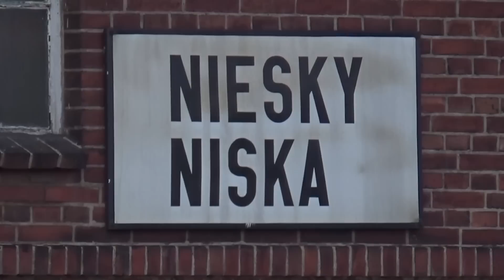WFL 231 012 und 232 141 - Altbelüftete Ludmillas mit 2000t Abraumzügen zwischen Niesky und Klitten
Hallo Freunde der altbelüfteten Ludmillas,

Ich war vom 4.3. bis 6.3. um Niesky unterwegs um die Abraumzüge mit den WFL Ludmillas 231 012 und 232 141 zu dokumentieren.
Die Züge sind Ca. 2000t schwer und sind zwischen Klitten und Niesky gefahren.
Das es sich um ein Baugleis handelt darf auf der Strecke nur mit 20km/h gefahren werden, da es auch keine Sicherungstechnik gibt.
Die Züge halten an jeden Bahnübergang an und die Überfahrt wird durch Sicherungsposten abgesichert. Die Züge konnten auf ihrer fahr immer mehrfach erwischt werden.
Das Bahnpersonal vor Ort war sehr freundlich und ist Fotografen bzw Videofreundlich gefahren, so das auch mal am BÜ schön Aufgeschaltet wurde da sonst nicht wirklich viel mit Sound war bei 20km/h.
Als etwas ganz besonders Highlight habe ich auch Aufnahmen bei der Entladung die mir durch das Personal gestatte wurde und extra die erste Hälfte eher entladen wurde.

Dafür will ich mich noch mal bedanken bei dem Personal.

Ich hoffe die Aufnahmen gefallen euch.
Ein Teil mit dem Planverkehr um Horka folgt die Tage.

MfG BR232Lok